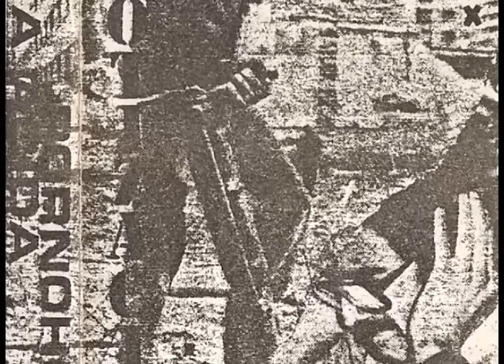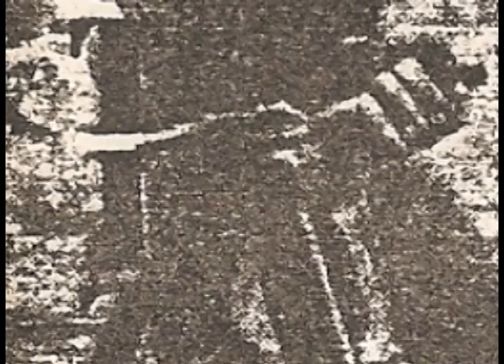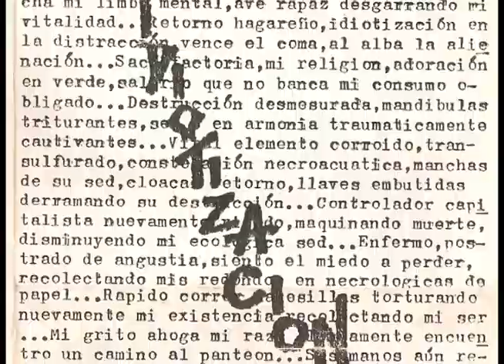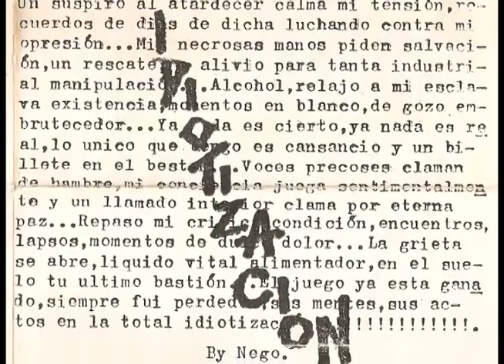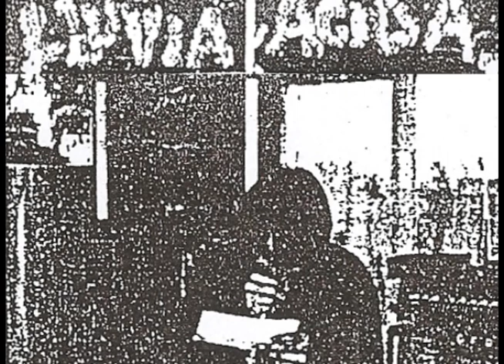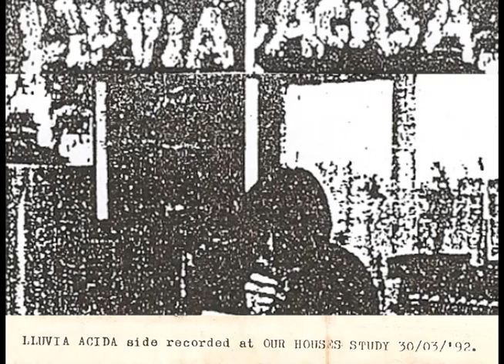LLUVIA ÁCIDA "Idiotización Industrial" (1992)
LLUVIA ÁCIDA es un dúo integrado por Héctor Aguilar y Rafael Cheuquelaf. Nace en Punta Arenas, extremo sur de Chile y de América, en 1992., cuando Héctor Aguilar (ex vocalista de la banda trash INFIDEL) y Francisco Barría comienzan a grabar demos en formato casete, caracterizados por un sonido noise corrosivo, conseguido mediante el uso de micrófonos y electrónica casera.

Este demo split junto a  Pornoholic (noisecore) muestra a Lluvia Ácida experimentando con grabaciones cacofónicas, donde el ruido se construye con distorsiones de frecuencia y voces procesadas. El casete venía con un manifiesto crítico al avance de la sociedad industrial y sus consecuencias en la vida del hombre y la naturaleza.

"Enfermo, postrado de angustia, siento el miedo a perder, recolectando mis redondos en necrológicas de papel... Mis necrosas manos piden salvación, un rescate, un alivio, para tanta industrial manipulación...El juego ya está ganado, siempre fui perdedor, sus mentes, sus actos en la total idiotización!"

Lluvia Ácida 30/03/92.